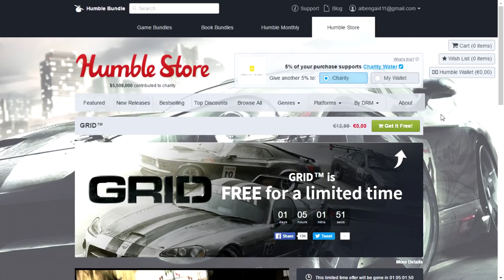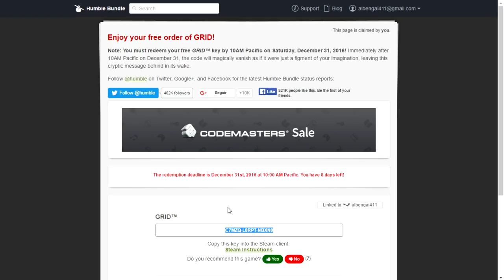Grid GRATIS para PC! Como conseguirlo por tiempo limitado! Y requisitos para PC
Muy buenas chic@s! Correr antes de que termine el tiempo para conseguir el juego GRID para PC GRATIS! :)

Requisitos para PC:

SO: Windows Vista / XP
Procesador: Athlon-64 / Pentium 4 a 3.0 GHz
Memoria: 1 GB de RAM
Gráficos: ATI Radeon X1300 / nVidia GeForce 6800
Versión de DirectX: 9
Disco Duro: 12.5 GB de espacio libre